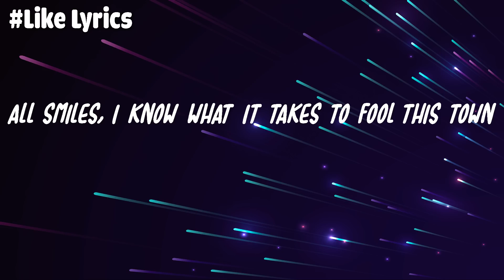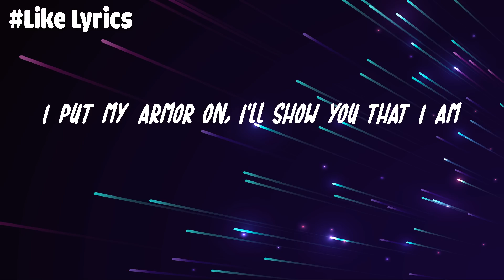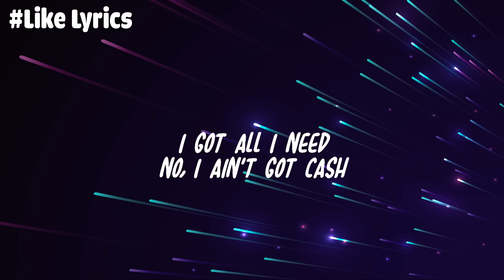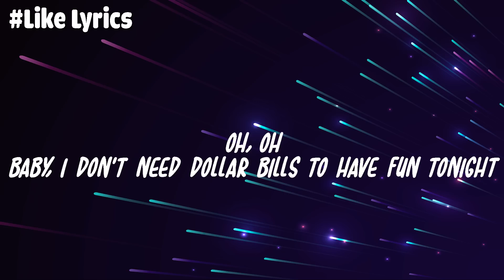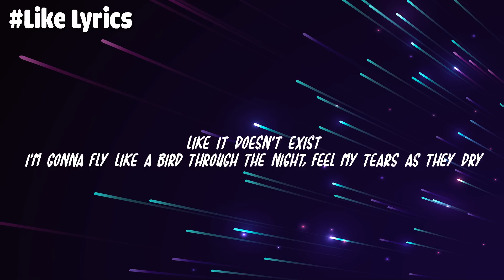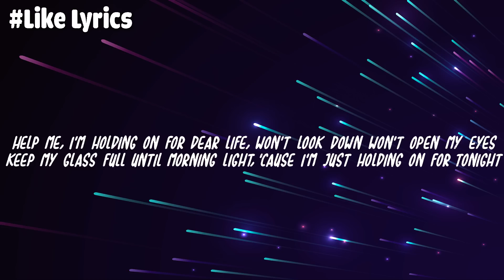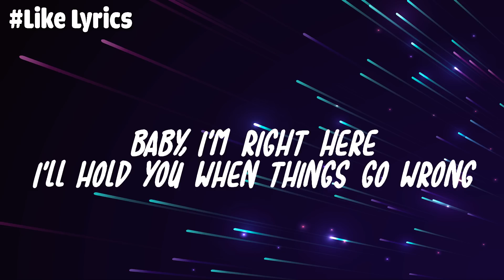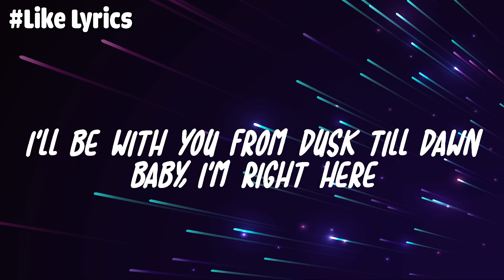Sia - Unstoppable (Lyrics) - [MIX]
LYRICS "Unstoppable":
I'm unstoppable
I'm a Porsche with no brakes
I'm invincible